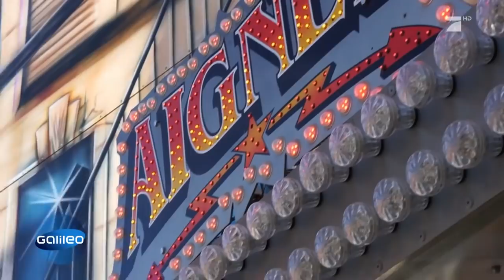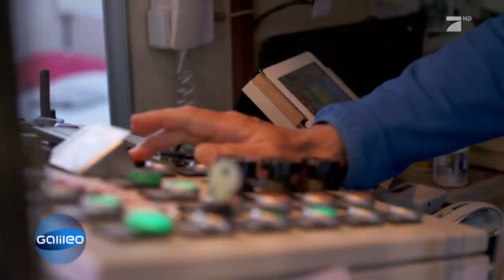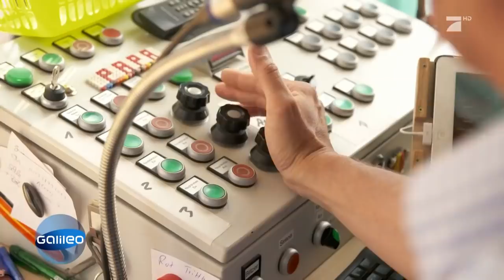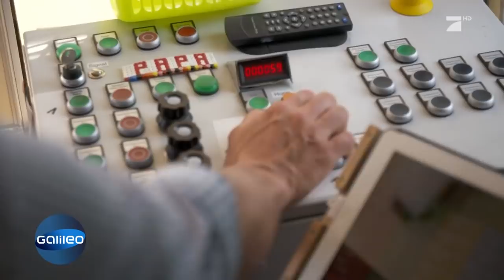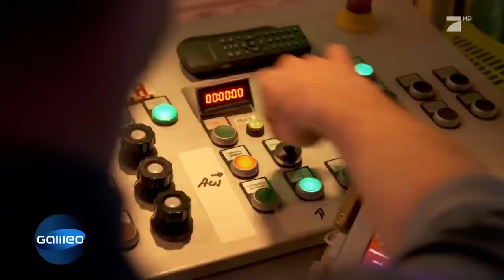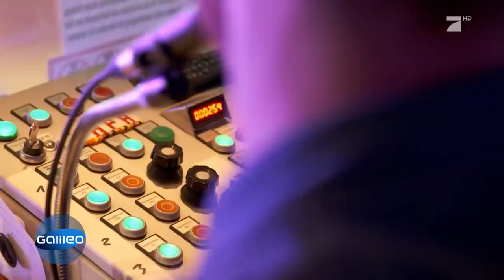So hart müssen die Schausteller auf dem Rummel arbeiten | Galileo | ProSieben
Damit wir auf dem Rummel Spaß in den Fahrgeschäften haben können, muss hinter den Kulissen ordentlich geschuftet werden. Unser Galileo-Tester stellt sich dem Alltag eines Schaustellers und kommt dabei ziemlich ins Schwitzen.